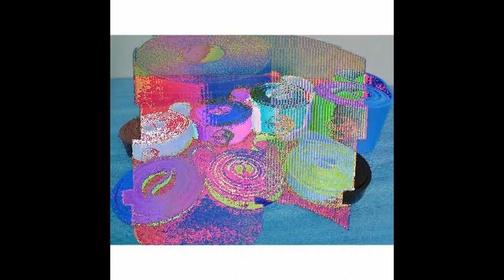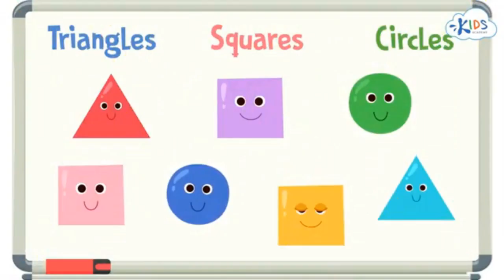Small Faces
" The band's early song set included R&B/soul classics such as "Jump Back", James Brown's "Please Please Please", Smokey Robinson's "You've Really Got a Hold on Me" and Ben E. King's "Stand by Me". The band also performed two Marriott/Lane original compositions, a fast and loud"Come on Children" and the "speed enhanced" song "E too D", in which Marriott would display his considerable vocal abilities in the style of his heroes and role models, Otis Redding and Bobby Bland. The band appeared as themselves in a 1965 crime film titled Dateline Diamonds starring Kenneth Cope as the band's manager and it featured the band playing their second single release. A second self-titled album, Small Faces, followed, which, if not a major seller, was very highly regarded by other musicians and would exert a strong influence on a number of bands both at home and abroad.Three weeks before, their old label, Decca, released the album From The Beginning, combining old hits with a number of previously unreleased recordings. The band's following single "Itchycoo Park", released on 11 August 1967, was the first of the band's two charting singles in the United States, reaching number 16 in January 1968. Hoping to capitalize on Small Faces' earlier success, record company executives wanted the band to keep their old name. All North American LP, cassette and CD reissues of First Step still credit the band as Small Faces. His most recent work includes a band he formed and named The Jones Gang.Ian McLagan went on to perform with artists such as Bonnie Raitt, Bob Dylan, The Rolling Stones, David Lindley and his band El Rayo-X among others, and more recently Billy Bragg. Along with Ronnie Lane, he formed a new band called the Majik Mijits in 1981, but this band's lone album Together Again: The Lost Majik Mijits Recordings was not issued until 2000.

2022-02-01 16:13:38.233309